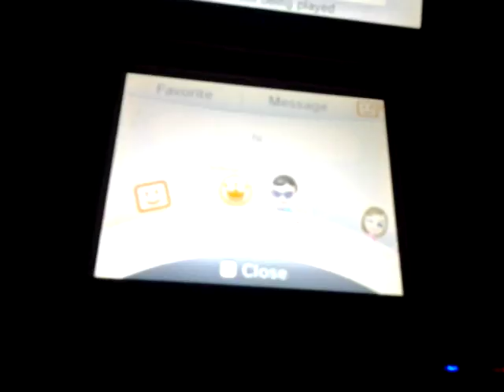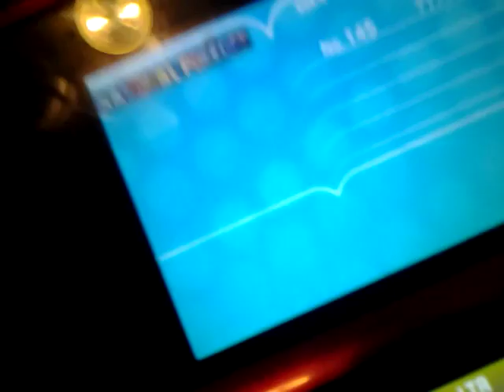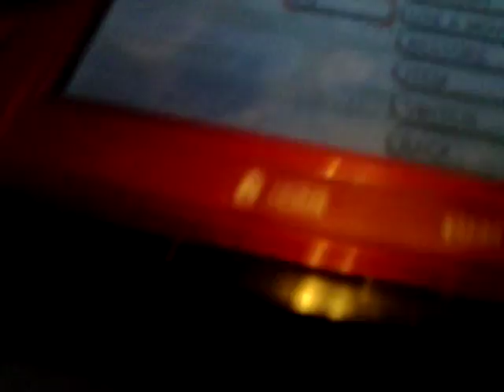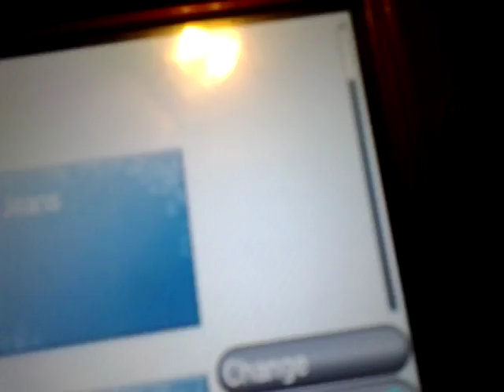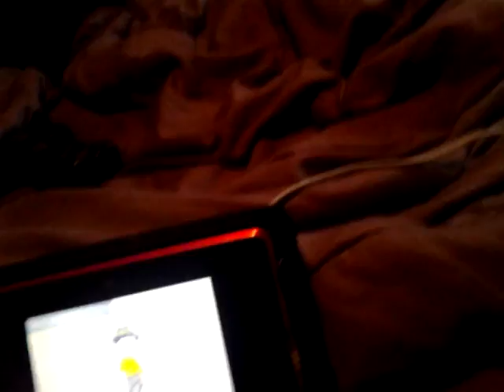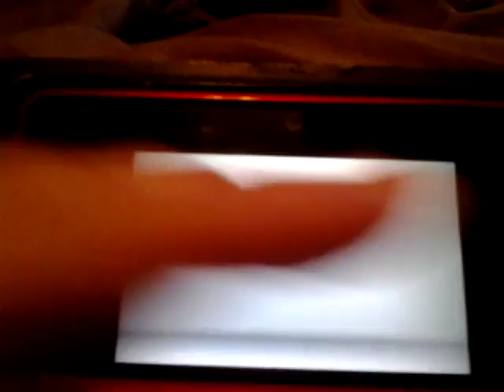Pokemon y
Like aubscribe